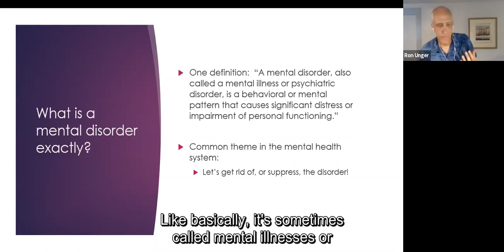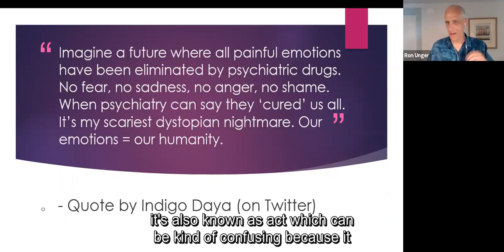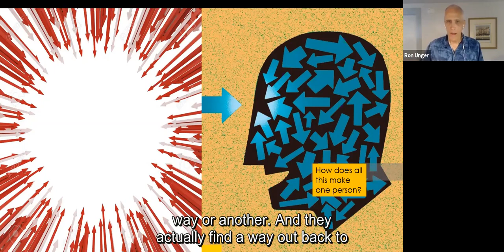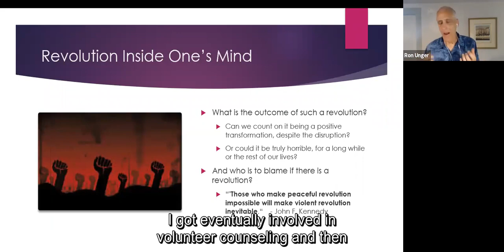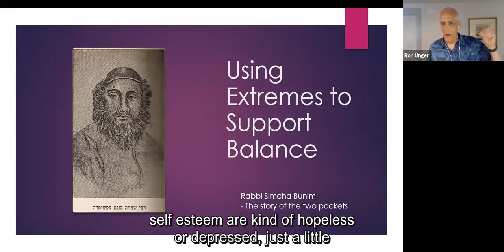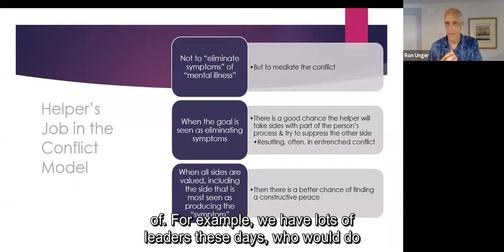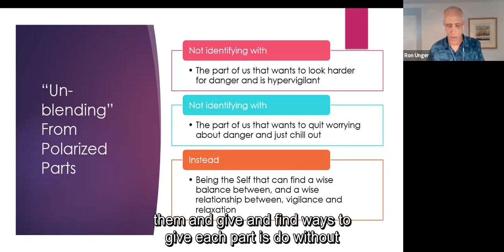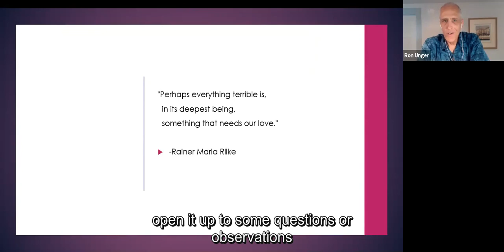Making Friends with our "Disorders" with Ron Unger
This workshop is based on the radical idea that everything which psychiatry frames as a “mental disorder” might better be understood as something helpful to us—at least, helpful up to a point! We will explore ways to stand up to parts of our experience—such as disturbing emotions, impulses, and voices—so they don’t dominate or hurt us, while also making friends with them and coming to appreciate the gifts they have to offer.